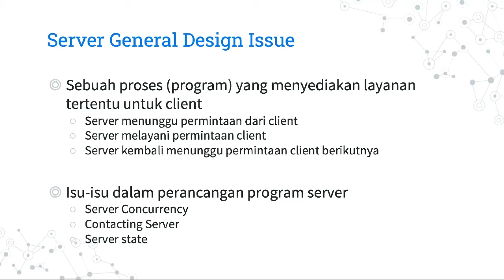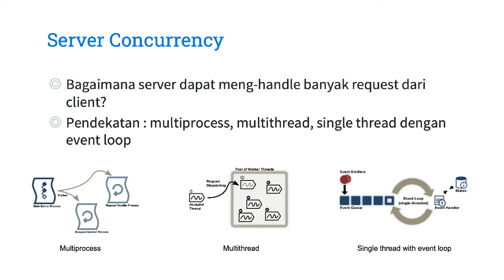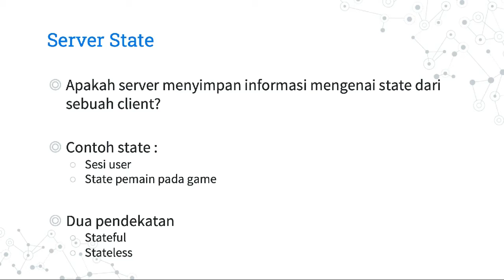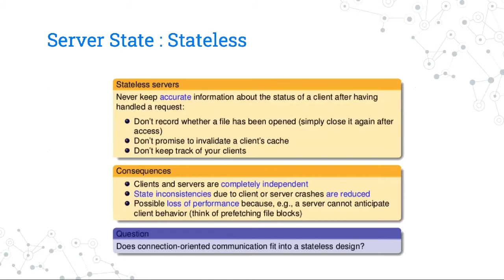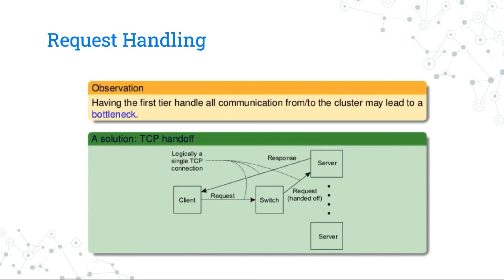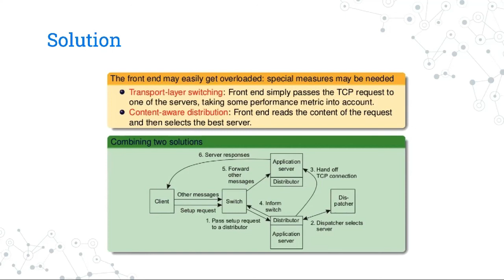Sistem Komputasi Terdistribusi 2.2 : Desain Server